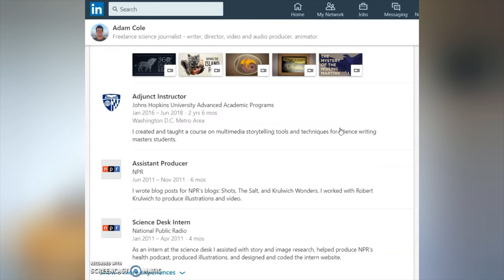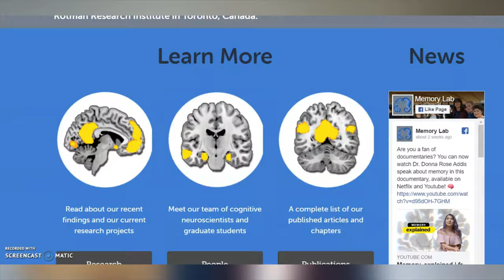The Mind, Explained - La ciencia en los medios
The Mind, Explained - La ciencia en los medios. En este vídeo analizo la nueva serie de documentales de Vox para Netflix sobre la mente humana, dando mi opinión. En concreto, me centro en el primer capítulo, que trata sobre la memoria y se encuentra disponible en YouTube.